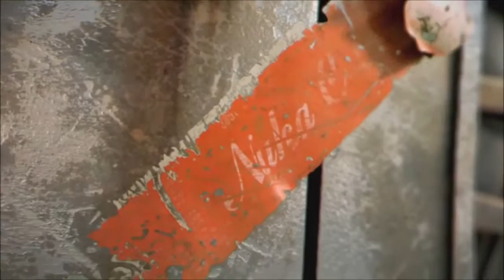fallout 4/new vegas (fan made trailer)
(C) 2012 Universal Republic Records, a division of UMG Recordings, Inc. & Lava Music, LLC
the song is in the end by black veil brides